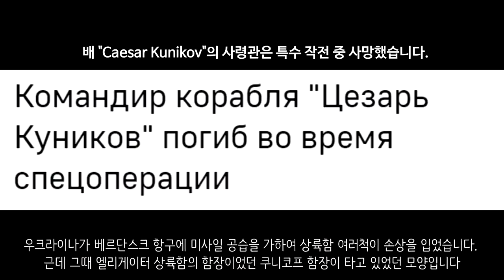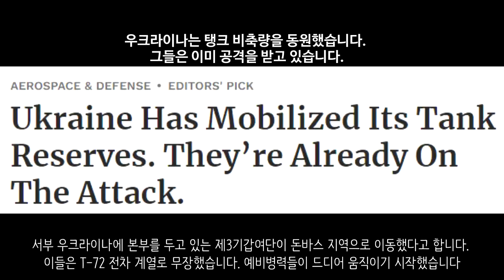[속보] 돈바스 곳곳에서 전투...우크라이나 기갑부대 출전_우크라이나 긴급속보181_[센서 스튜디오]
하르키우입니다. 하르키우에서 포격이 있었습니다.- 우크라이나 현지 제보(텔레그렘)

이지움 지역입니다. 우크라이나 Su-25가 이지움에서 격추된 모습입니다. - 우크라이나 현지 제보(텔레그렘)

포파스나 지역입니다. 러시아군은 우크라이나군에 대한 대대적인 포격을 진행하였습니다. - 우크라이나 현지 제보(텔레그렘)

도네츠크입니다. 대규모 포격이 있었습니다. 친러반군쪽에서 찍힌 영상입니다. 러시아군은 돈바스 전선에서 대대적인 공세를 시작했습니다 - NEXTA

돈바스 전 전선에서 러시아군의 공격이 이어졌습니다. 총공세인 것으로 보입니다. - 우크라이나 현지 제보(텔레그렘)

돈바스 전선으로 이동하고 있는 TOS-1 부라티노 다연장포의 모습이 확인되었습니다. - 우크라이나 현지 제보(텔레그렘)

마리우폴 아조프스탈입니다. 검은 연기가 보입니다. 아조프스탈에서는 처절한 항쟁이 이어지고 있습니다. - 우크라이나 현지 제보(텔레그렘)

마리우폴 아조프스탈의 모습입니다. 포격으로 인해 반파된 공장의 모습입니다.  - 우크라이나 현지 제보(텔레그렘)

러시아군은 아조프스탈 공장에 대한 대대적인 포격을 진행하였습니다. 저 멀리 연기가 나는 아조프스탈 공장의 모습이 보입니다. - 우크라이나 현지 제보(텔레그렘)

이곳은 마리우폴 외곽지역입니다. 러시아군은 마리우폴 주민들에 대한 인도적 배급을 실시하였습니다. - 우크라이나 현지 제보(텔레그렘)

마리우폴의 체첸군입니다. 이들은 삼토바이를 구해서 길거리를 질주하고 있습니다. 놀러온 것 같습니다. - 우크라이나 현지 제보(텔레그렘)

체첸군의 모습입니다. 마리우폴인데요. 체첸군은 전투중 갑자기 매트를 꺼내서 기도를 했습니다. - 우크라이나 현지 제보(텔레그렘)

베르단스크입니다. 러시아군은 베르단스크 지역에서 시민들에게 아이스크림과 인도적 배급을 하였습니다. - 우크라이나 현지 제보(텔레그렘)

헤르손입니다. 2014년 유로마이단 시위 당시 철거되었던 레닌 동상이 러시아군에 의해 다시 세워졌습니다 - 우크라이나 현지 제보(텔레그렘)

미콜라이우 지역입니다. 미콜라이우 지역에서 포격이 있었습니다. 대규모 포격입니다. - 우크라이나 현지 제보(텔레그렘)

이 사람은 우크라이나군입니다. 근데 이 우크라이나군은 총을 맞았는데 극적으로 목숨을 건졌다고 합니다. 휴대폰이 총알을 막아준 덕분입니다.  - 우크라이나 현지 제보(텔레그렘)

우크라이나군에 의해 러시아군 탱크가 파괴되는 모습입니다. - 우크라이나 현지 제보(텔레그렘)

우크라이나 제30기계화여단은 2대의 러시아 보급 트럭에 대한 공격을 진행하였습니다. 성공적으로 파괴시켰습니다. - 우크라이나 현지 제보(텔레그렘)

우크라이나가 베르단스크 항구에 미사일 공습을 가하여 상륙함 여러척이 손상을 입었습니다. 근데 그때 엘리게이터 상륙함의 함장이었던 쿠니코프 함장이 타고 있었던 모양입니다. 미사일 공습을 맞고 그대로 전사했다고 합니다 - 타스 통신

부차 학살을 실행했던 부대인 제64기계화여단을 푸틴 러시아 대통령이 근위부대로 승격했다고 합니다. - 블룸버그

러시아의 경제 균열이 시작되고 있는 것으로 보입니다. 올해 러시아 GDP가 10~15% 정도 줄어들 전망입니다. 물가는 23% 오를 것으로 전망했습니다. - 파이낸셜뉴스

이탈리아는 우크라이나에 무기를 제공할 것을 결의했습니다. 의회에서 통과된 사항이라 빠른 시일내에 무기가 공급될 예정입니다. - 이탈리아 의회

일본 정부는 우크라이나에 새로운 물자를 지원했습니다. 생화학복과 방독면, 드론 등입니다. - 일본 자위대

미국은 러시아를 테러지원국으로 지정하기 위해 준비하고 있다고 합니다 - CNN

마크롱 프랑스 대통령은 러시아의 석유 금수 조치에 지지한다고 밝혔습니다 - NEXTA

벨라루스는 자국을 공격할 경우 처절한 응징에 나선다고 말했습니다 - 키이우 인디펜던트

삼성전자는 우크라이나에서 무료 픽업 서비스를 개시했습니다. AS 제품을 대신 가져다주고 수리 후 전달한다고 합니다 - 연합뉴스

UN보고서에 의하면 600만명의 우크라이나인들의 식수 공급에 문제가 생겼다고 합니다. 전쟁으로 인해 식수와 전기의 차단이 커지고 있다고 합니다 - 키이우 인디펜던트

러시아의 침공으로 인해서 우크라이나의 인프라는 최대 30% 정도 손상을 입었다고 합니다 - 로이터

서부 우크라이나에 본부를 두고 있는 제3기갑여단이 돈바스 지역으로 이동했다고 합니다. 이들은 T-72 전차 계열로 무장했습니다. 예비병력들이 드디어 움직이기 시작했습니다. 우크라이나는 약 100만명 정도 규모의 예비병력을 보유하고 있습니다. - 포브스